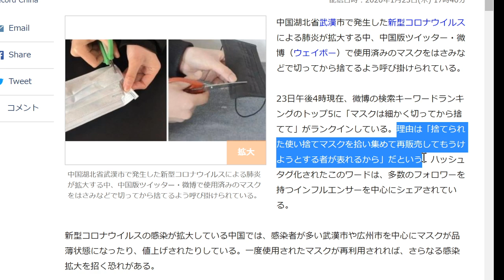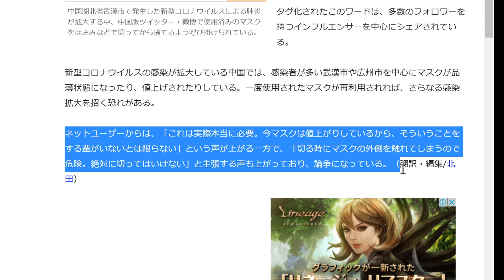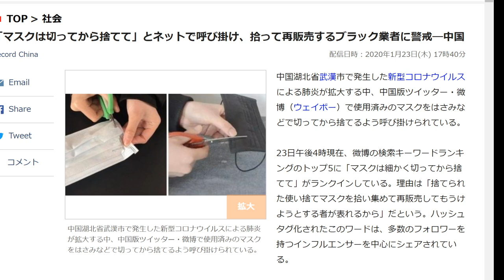【中国・新型コロナウイルス】「マスクは切ってから捨てて」 拾って再販売する業者を警戒、ネットで呼び掛け【武漢】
正直この発想はなかった・・・